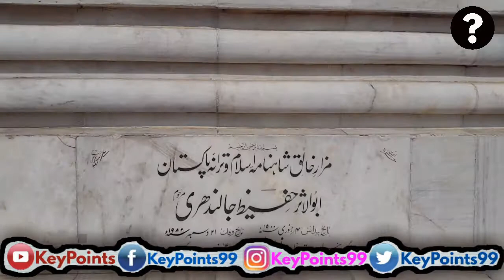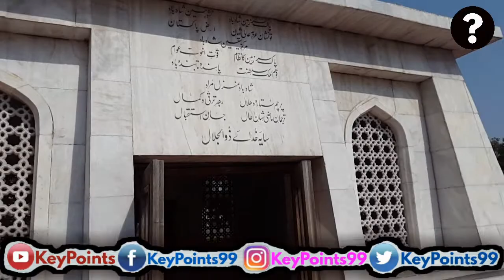Hafeez Jalandhari | Grater Iqbal Park Lahore | SafarNama Episode #3